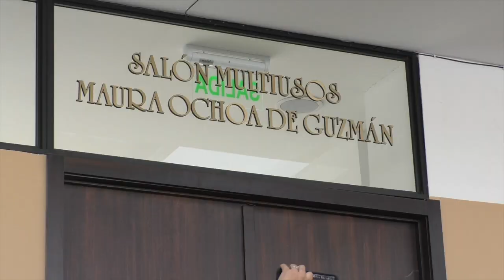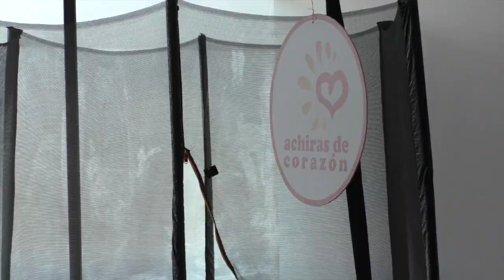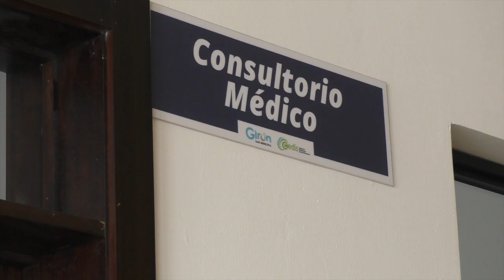Inauguraron el nuevo edificio del CEDIS en Girón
El edificio del Centro de Desarrollo e Inclusión Social CEDIS o más conocido como Escuela Especial, fue inaugurado el día viernes 9 de septiembre en horas de la tarde, al acto asistieron autoridades municipales e invitadas, además padres de familia y lógicamente los beneficiarios de este servicio con el que cuenta Girón, cuyo proyecto inició hace más de 15 años. Más de 25 reconocimientos se entregaron a quienes han ayudado en el avance de la institución.